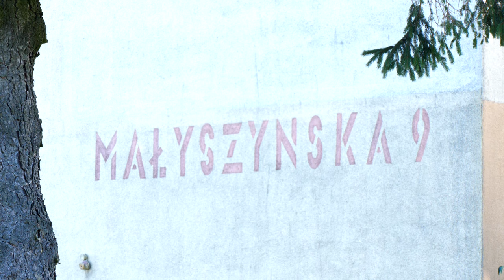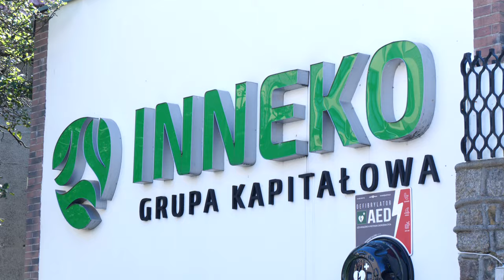Informacje Telewizji Gorzów - 13.08.2024